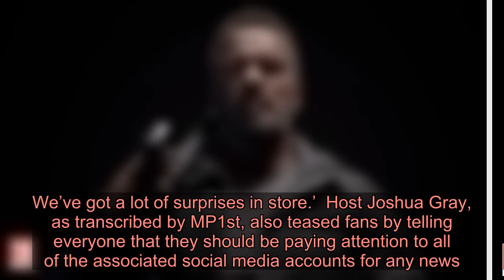Mortal Kombat 11 teases ‘a lot of surprises’ but does that mean second Kombat Pack?